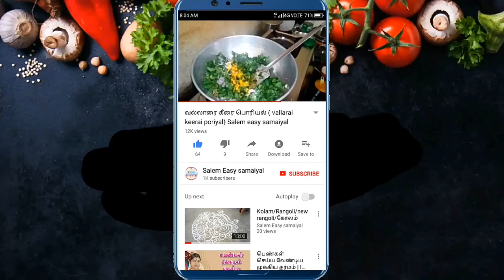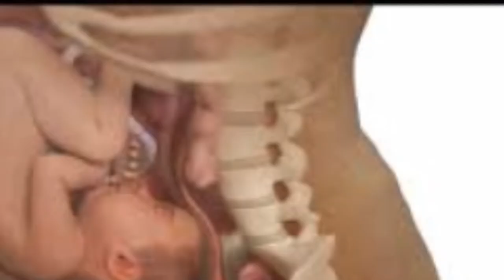ஒழுங்கற்ற மாதவிடாய் பிரச்சனை சரியாக எளிய வழி/Periods problem home remedies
Welcome to Salem easy Samayal

 Iyshwarya